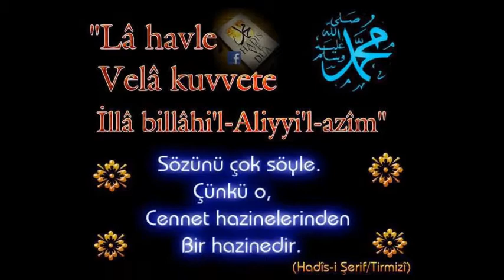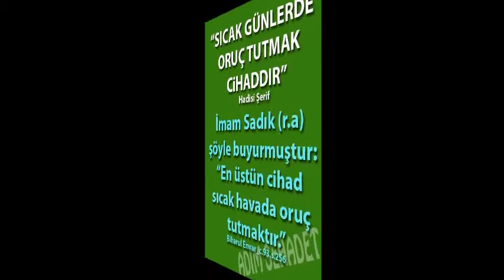ÇAĞIRKAN TV VİDEO 122. İMİRZALİ BAYSAL.LA ÇIIRGANIN TARİHİNE YOLCULUK.TRH.1530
ÇAĞIRKAN KASABASI İLE İLGİLİ TÜM VİDEOLARIMIZI BURADAN
İZLEYEBİLİRSİNİZ.